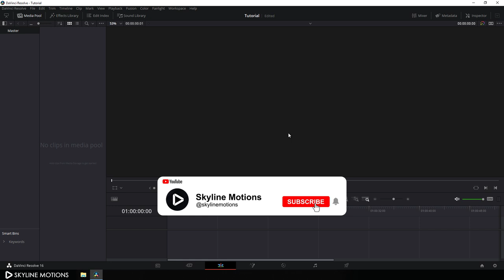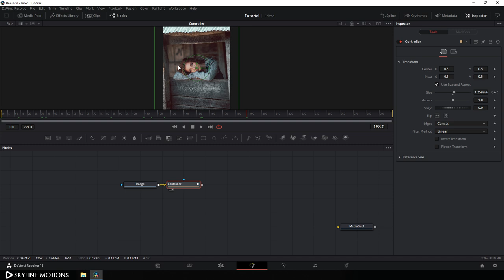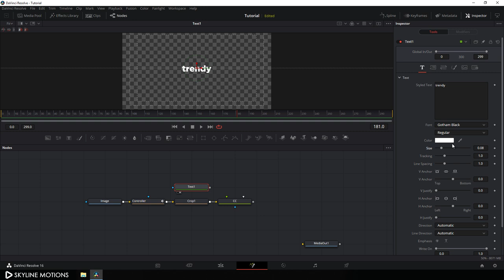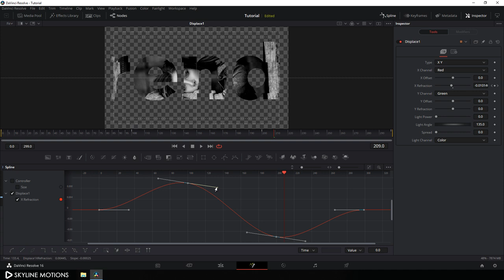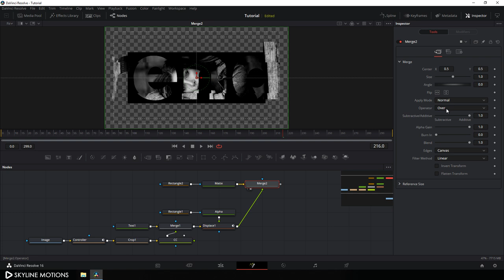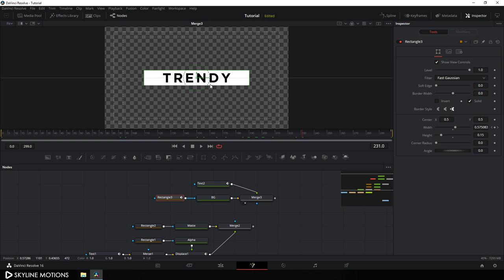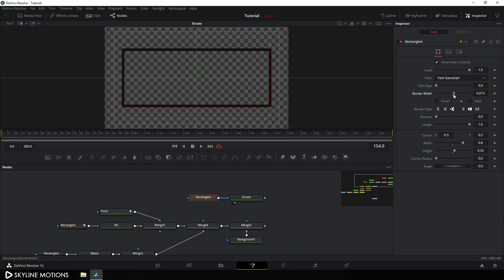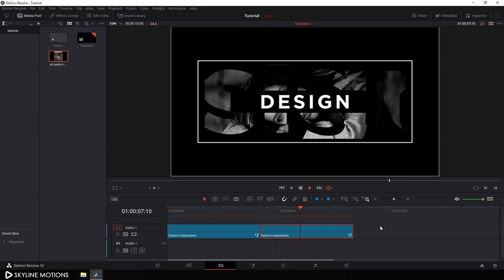Dual Tone Text Animation - DaVinci Resolve Tutorial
Learn how to create a unique black and white text design or dual-tone intro animation in DaVinci Resolve, and use this animation technique to create your Intro, Animated Text, Outro, or anything else!
Follow this tutorial and create your own animation for your project in a few minutes and learn something new.
If you don't want to follow this tutorial? Don't worry I will create it for you.
Please Contact I'm available for Freelance.

👉Download

👉 Follow on

👉Music Credits

ThankYou ❤️